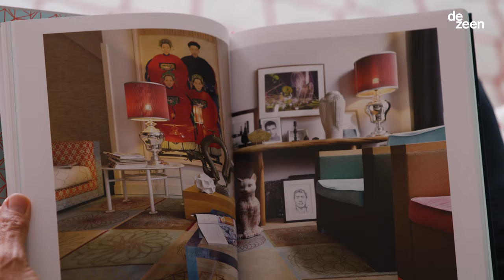Moooi x Edward Van Vliet, by Dezeen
Discover the journey Dutch designer Edward Van Vliet embarked on with Moooi to make his design dream Kaipo TOO come true!